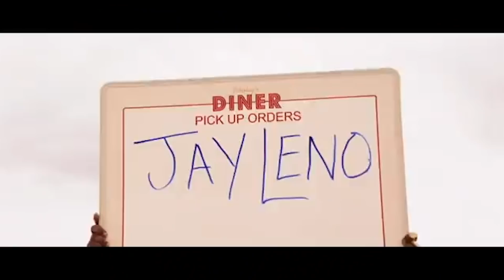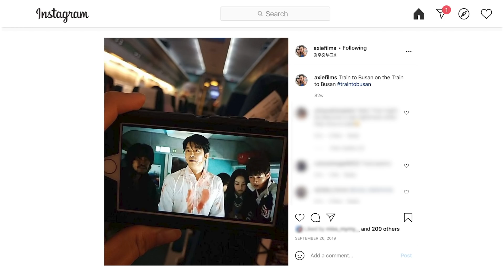5 Hardest Zombie Apocalypses to Survive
We take a look at some of the worst Zombie Apocalypses you can find yourself in.